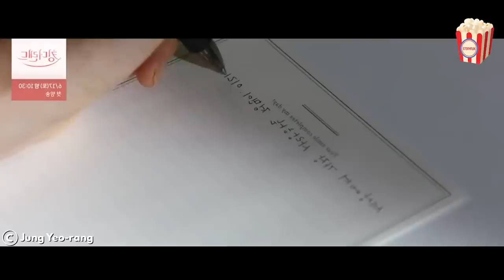Betrayed Housewife Becomes a Doctor and Seeks Revenge at Her Husband's Workplace #2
In this exciting video, we bring you a comprehensive recap and analysis of the highly anticipated Korean drama, "Doctor Cha."

Join us as we explore the incredible performances by the talented cast, led by renowned actors and actresses. Discover the depths of character development and witness the chemistry that brings these unforgettable characters to life.

In this recap, we'll highlight the most significant events, intense cliffhangers, and pivotal turning points that will leave you wanting more. Our expert analysis will provide insights into the complex relationships, hidden motives, and underlying themes that make "Doctor Cha" a must-watch drama of 2023.

With our attention to detail and love for Korean dramas, we ensure you won't miss a beat. Whether you're a devoted fan or a newcomer looking to dive into this captivating series, our recap video has got you covered. Be prepared for a thrilling and thought-provoking discussion that will leave you eagerly awaiting the next episode.